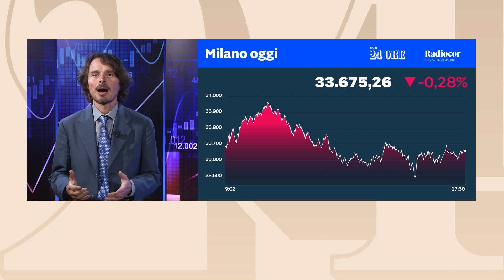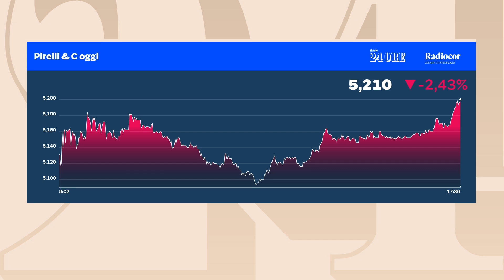Le Borse oggi, 2 ottobre 2024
L’andamento delle principali piazze finanziarie europee e delle Borse internazionali, i casi più rilevanti della giornata sui mercati finanziari, analizzati dai giornalisti de Il Sole 24 Ore